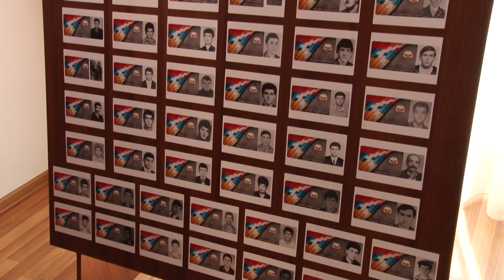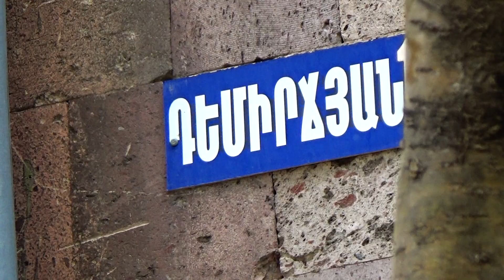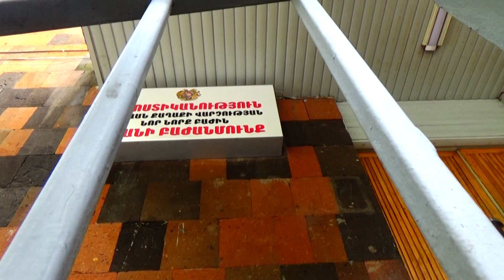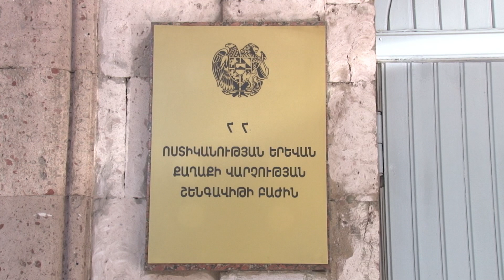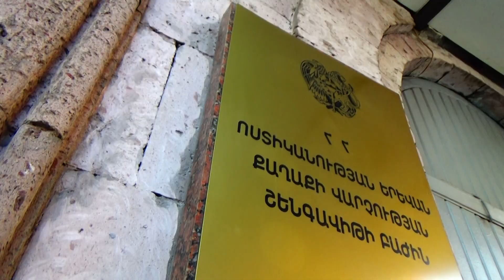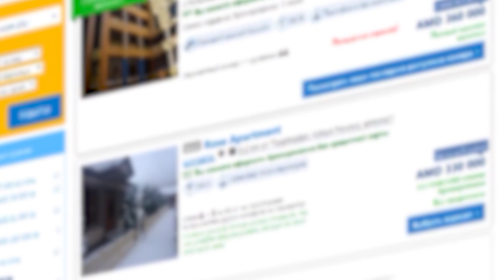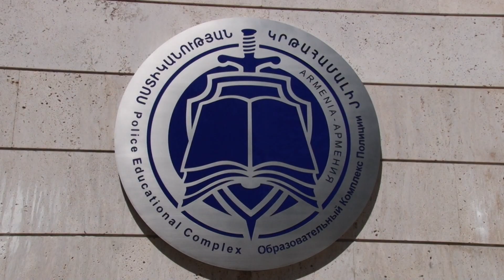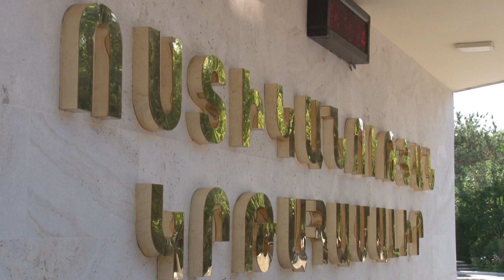«Կիրակնօրյա հերթապահ մաս» 19.06․2022 / Kiraknorya hertapah mas